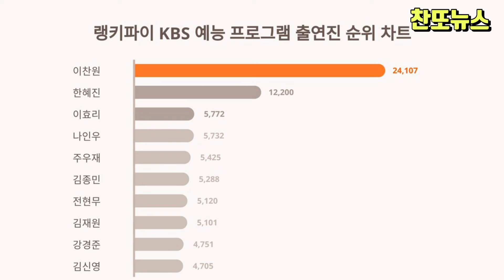이찬원 KBS 예능프로 출연진 순위 1위 선정~!!!